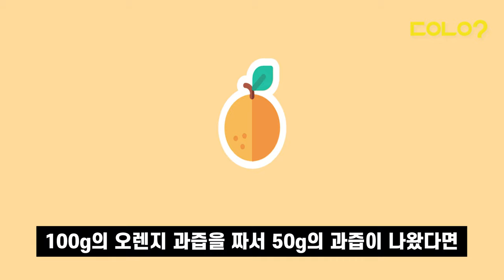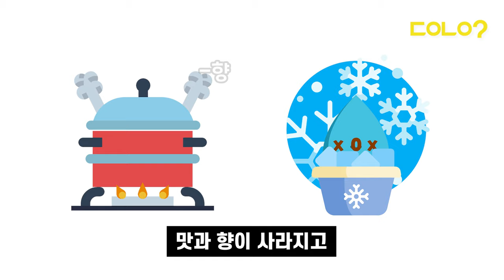[두유노우] 오렌지주스, 진짜 100%를 마신 게 얼마나 오랜지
🌞더위 때문에 기운이 없을 때🌞
달콤 상큼한 과일 맛이 나는 음료수들이 생각나죠!
오렌지 맛 음료수는 과일 맛 음료수의 대표주자라고 할 수 있는데요~

🍊오렌지 100%라고 적혀있는 이 오렌지 주스
정말 오렌지 과즙으로 꽉 채워져있을까요?

🍊오렌지 주스에는 오렌지 과즙이 들어가는데
왜 또 오렌지 향을 넣을까요?

오렌지 100% 음료수의 비밀!
자세한 내용은 영상을 통해 알아보시죠!

구성/제작 = 임예리 인턴기자